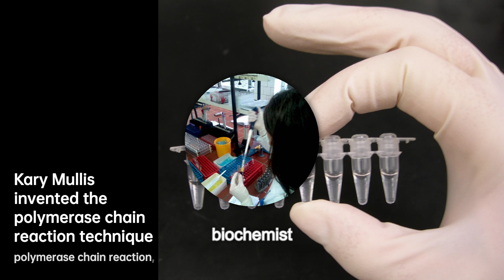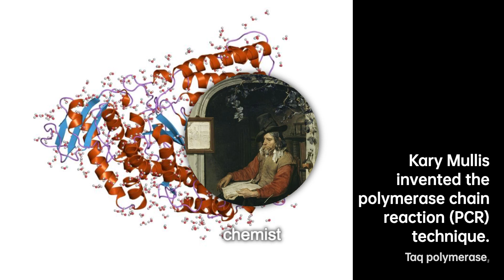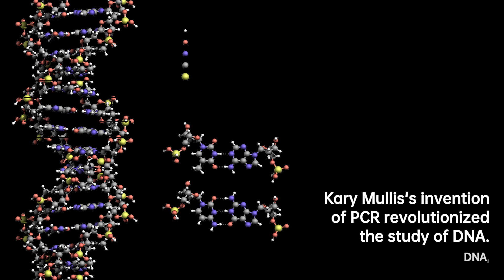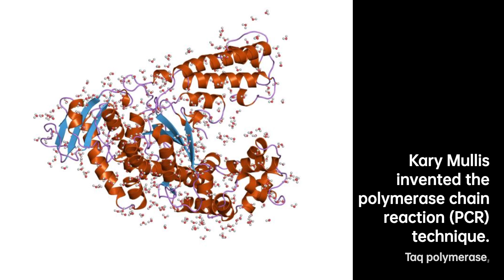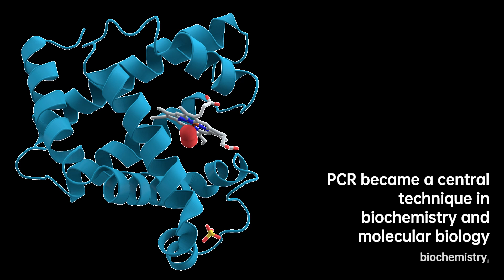Kary Mullis: Revolutionizing Scientific Research | Scientist Biography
Kary Banks Mullis was an American biochemist. In recognition of his role in the invention of the polymerase chain reaction technique, he shared the 1993 Nobel Prize in Chemistry with Michael Smith and was awarded the Japan Prize in the same year. PCR became a central technique in biochemistry and molecular biology, described by The New York Times as "highly original and significant, virtually dividing biology into the two epochs of before PCR and after PCR."
Mullis additionally attracted controversy for downplaying humans' role in climate change and for expressing doubts that HIV is the sole cause of AIDS. He also expressed a belief in the paranormal, particularly around ghosts. Mullis' work in advocating for topics completely unrelated to his Nobel Prize has been cited as an example of the trend known as the 'Nobel disease'.